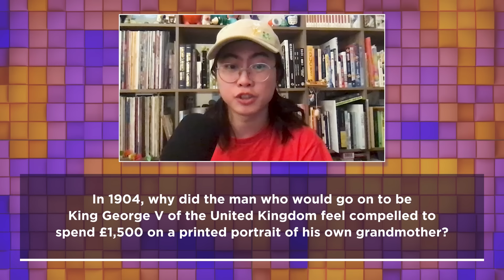This family portrait cost a fortune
Caroline Roper, Ella Hubber and Tom Lum from 'Let's Learn Everything!' face a question about a pricey portrait.

QUESTION PRODUCER: David Bodycombe.

RECORDED AT: The Podcast Studios, Dublin.